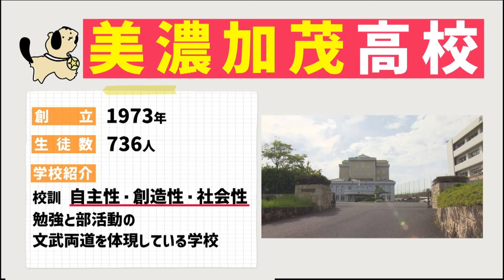#75 美濃加茂高校/男子バスケットボール部（うちらの学校の一番星）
美濃加茂高校
2024年9月27日(金)放送

うちらの学校の一番星 # 美濃加茂高校